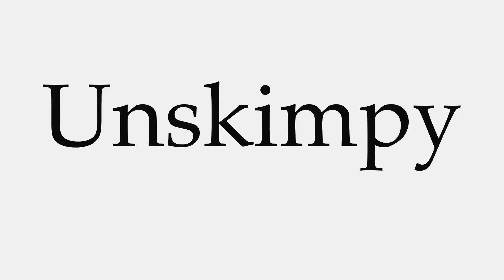How to Pronounce Unskimpy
This video shows you how to pronounce Unskimpy